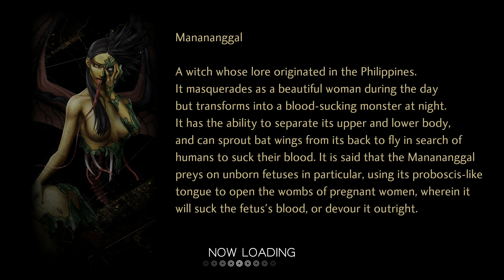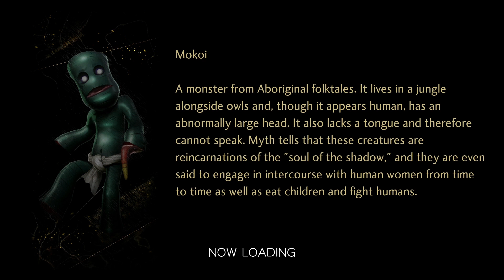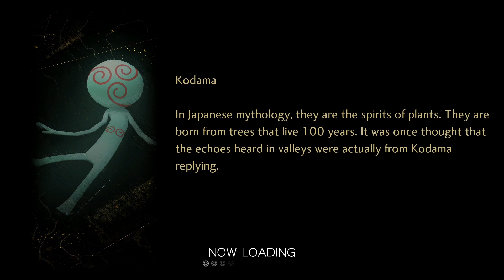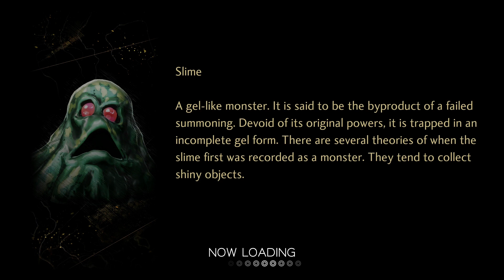#21 Cleanup in Minato | Shin Megami Tensei V Let's Play | Hard Difficulty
Shin Megami Tensei V (Nintendo Switch)

- Shin Megami Tensei V is here! A devastated Tokyo awaits as we the Nahobino, venture into the demon infested post-apocalypse to uncover why this has happened. This will be a difficult and bleak tale dripping with style and mood. We will be playing the game on the Hard Difficulty and will probably regret it! Join me on this journey crafted by the talented teams at Atlus!